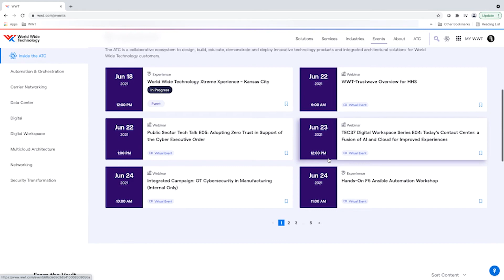ATC Platform Welcome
Get an introduction from VP Sara Goellner, as she demonstrates the benefits of becoming a member of our ATC platform, leading you to endless possibilities.